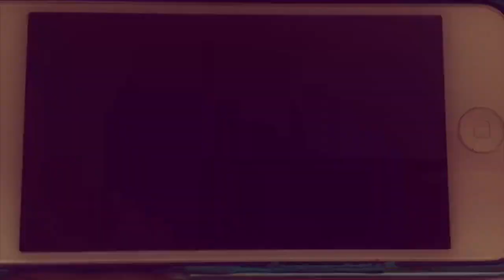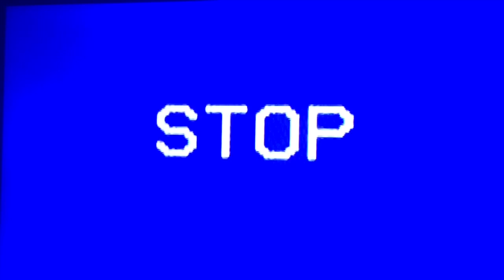Nickelodeon Screen Bug (April 6th, 2020)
Taken from A Brand new series called Ollie’s Pack which it’s similar to Its Pony and also, I am on the different channel to watch this video!